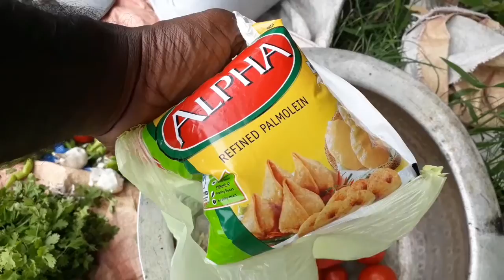raju babu pandaga special.. ngp